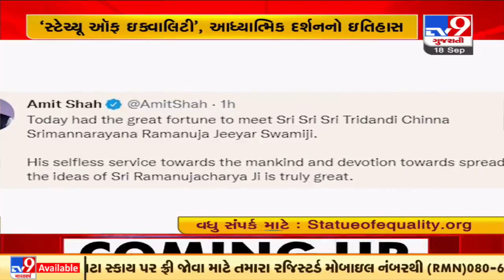Statue Of Equality! India to get world's second tallest statue| TV9News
Statue Of Equality! India to get world's second tallest statue| N28